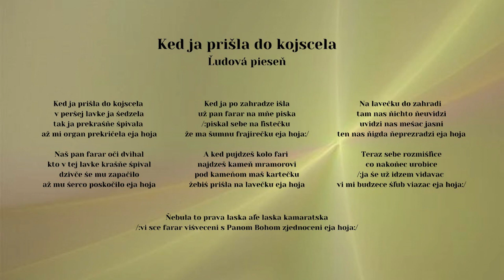PAĽO ROZKOŠ, Ked ja prišla do koscela, ľudová, Videorohaľ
V súčasnosti je Pavol Rozkoš známy nielen svojim spevom a hrou na akordeóne, či heligónke, ale mnohým je známy aj ako spevák a zabávač. So svojou vlastnou aparatúrou hrá a spieva pri rôznych príležitostiach a
v rôznych kútoch prevažne východného Slovenska. Aby potešil svojich priaznivcov, rozhodol sa nahrať ďalší album, v ktorom sa prezentuje úplne sám – z čoho pramení aj názov tohto cedečka "Sám Paľo a jeho śpivanki".